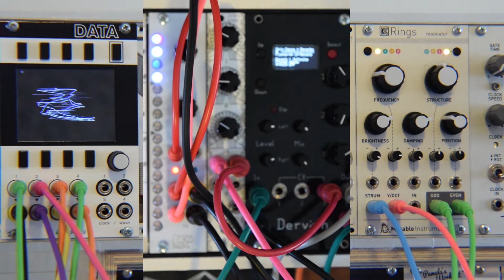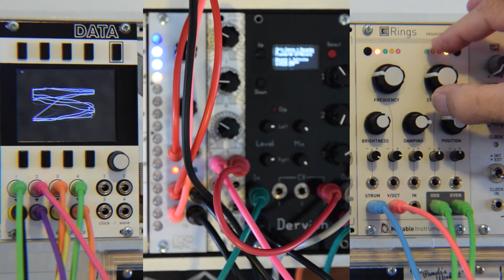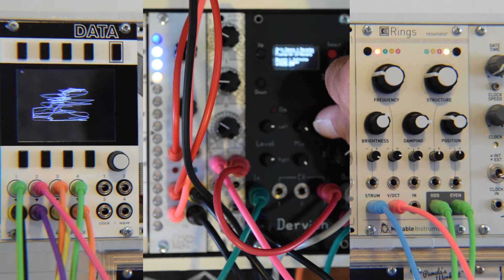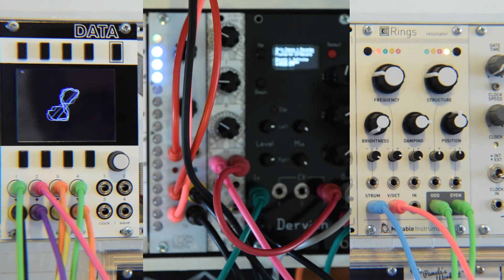Beautiful Day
A live improvisation using a step sequencer, a resonator, a keyboard and a few oscillators. Played live, no over-dubbing.

DON'T LISTEN TO THIS ON CRAPPY LAPTOP SPEAKERS!